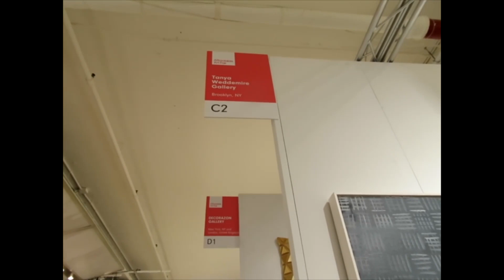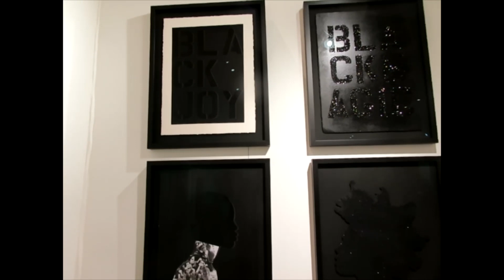Talking To The Tanya Weddemire Gallery @ Affordable Art Fair NYC, Spring 2024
The Chronicles of Piercing Ken was in attendance at the Spring 2024 edition of the Affordable Art Fair @affordableartfair. Held at the spacious Metropolitan Pavilion, it's two full floors of artistic inspiration.   I stopped by the Tanya Weddemire booth and spoke to Daisia Canton about the artists being represented at the show.  Shot by site founder Ken Pierce with the Canon Powershot, we hope everyone enjoys this video and looks into these  works.